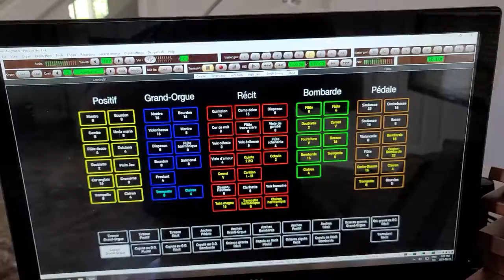Aristide issues in Hauptwerk